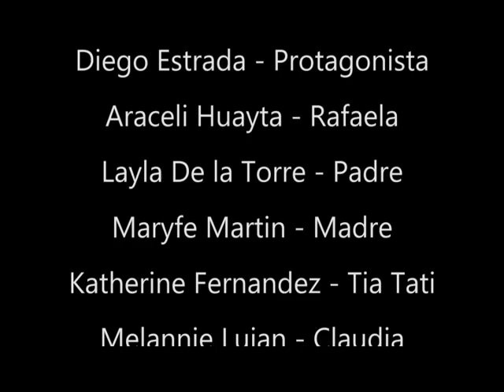¡Al agua patos! de Alfredo Bryce Echenique (Adaptación)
Acerca del vídeo:
-ES UNA ADAPTACIÓN DEL CUENTO !AL AGUA PATOS¡ DE BRYCE ECHENIQUE (ESCRITOR PERUANO). NO ES UNA COPIA FIEL.
-Esta representación nació de un trabajo universitario, ya que al investigar la colección de cuentos del autor, no se encontró medio digital que nos pudiera ayudar a entender un poco más acerca de su empleo narrativo. Por lo tanto, la finalidad de compartir esto es invitarlos a todos a leer el cuento y las demás en la colección de "Felicidad ja ja".
-Está en orden cronológico al cuento escogido, ya que en el libro se narra los sucesos vividos del personaje en desorden.
-Disfruten de los bloopers.